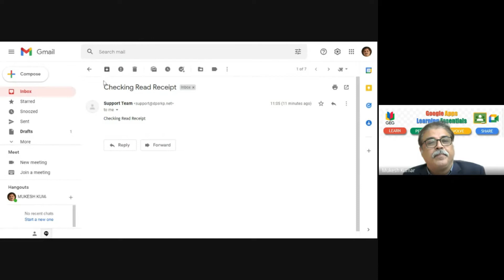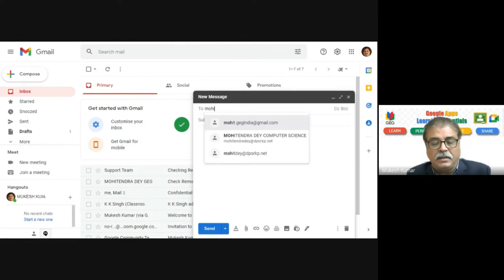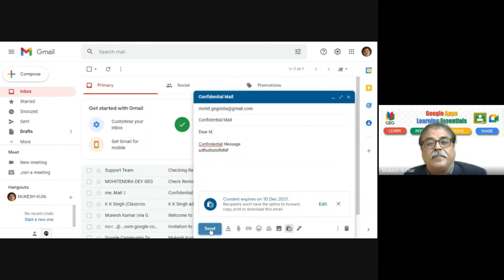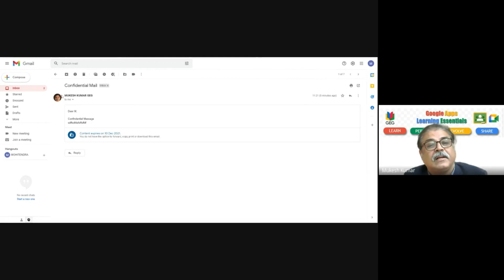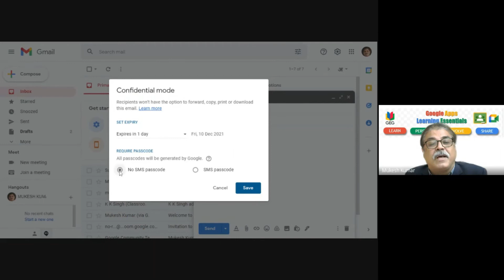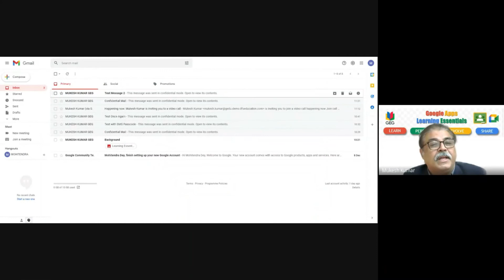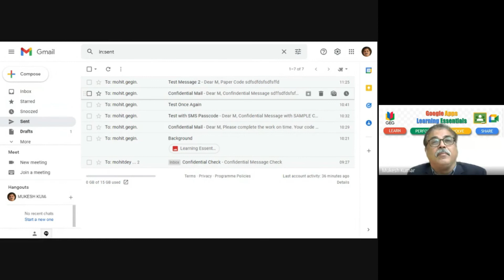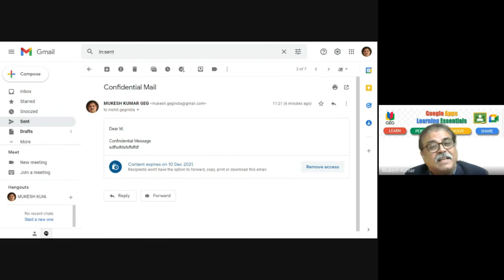Sending Secured Email using Gmail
Short Life Email using Gmail
(Secured and Time Bound)